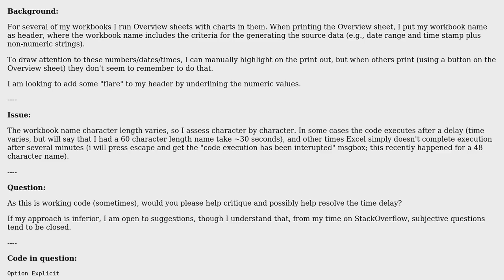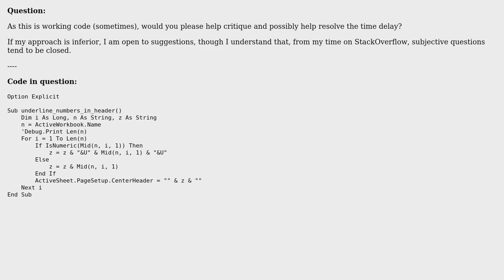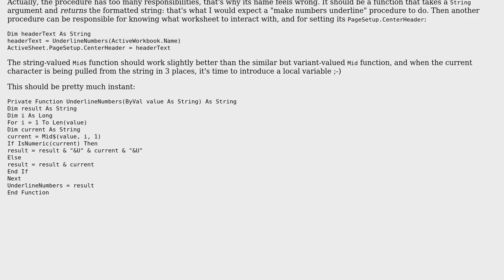VBA code to underline numbers in the header takes significant time and sometimes crashes excel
Code Review: VBA code to underline numbers in the header takes significant time and sometimes crashes excel

With thanks & praise to God, and with thanks to the many people who have made this project possible! | Content (except music & images) licensed under CC BY-SA | Music | Images & others | With thanks to user Mathieu Guindon user Cyril and the Stack Exchange Network Trademarks are property of their respective owners. You are responsible for your own actions.